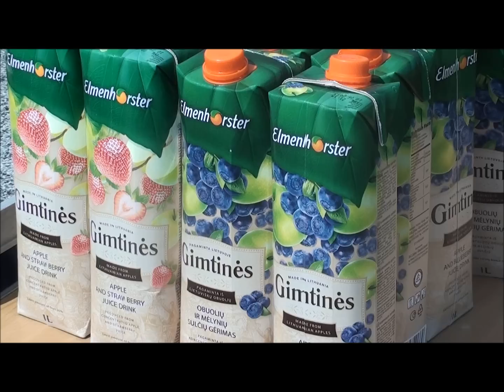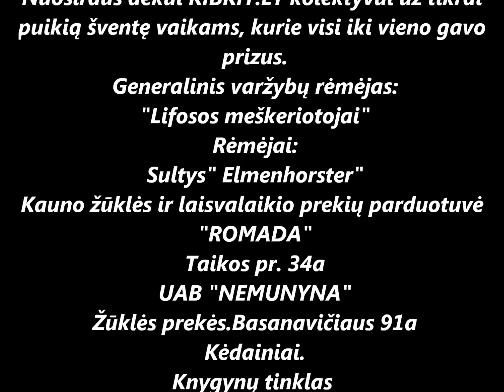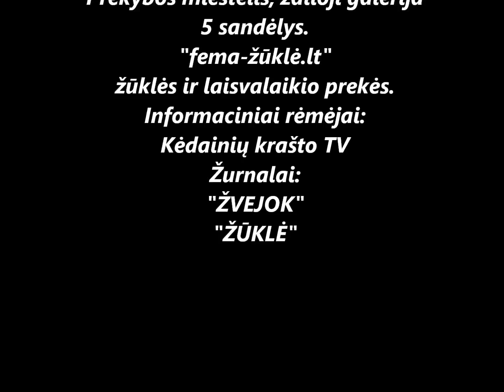Vaikų varžybos 2012 2